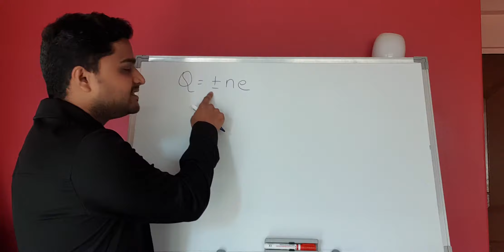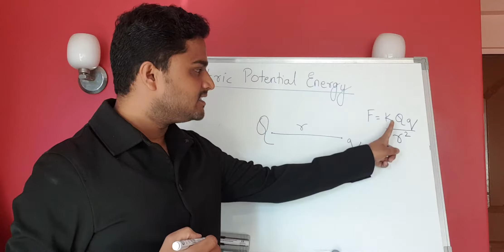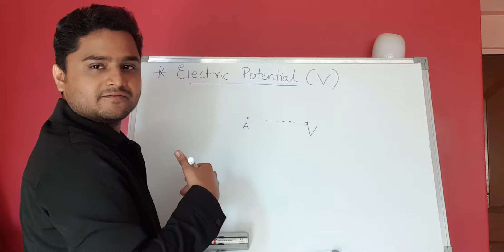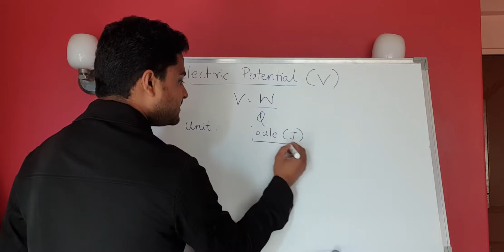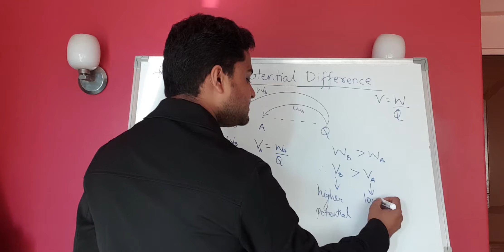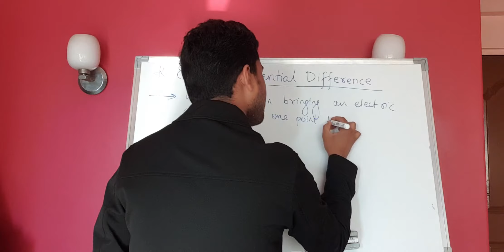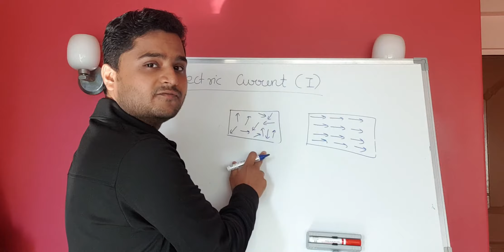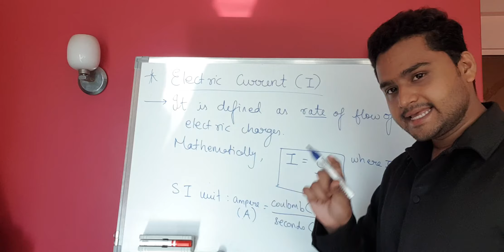ELECTRICITY L3(Sachin Sir)